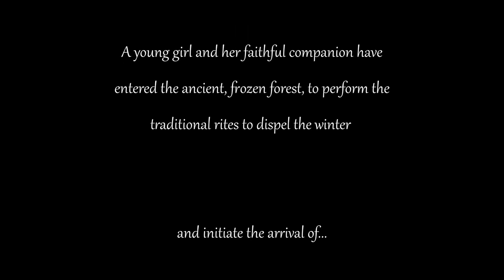Score Relief 2021 | Spring | Chris Simons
Hello everyone! This is my entry for the Score Relief 2021 competition.
I want to thank The Cue Tube and everyone else involved for making this competition possible. Score Relief is not only a free-to-enter film scoring competition, but is also raising funds for people in the entertainment industry who have lost their income during the pandemic.